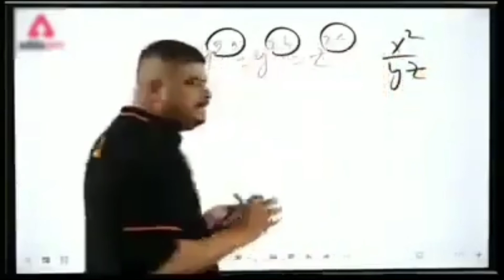All Hidden Changes Fixed In Pokemon Unite🔥| New Pokemon Unite Updates🔥| Pokemon Unite News In Hindi🔥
Hello Dosto!!!

Dosto aaj ki is video mai mene apko sare hidden changes jo aye the Pokemon unite ke andar season ke start hone ke samay vo sare fix hogaye hai unhi ke bare mai batya hai 🔥

My Pokemon Id👇
90CT1AY